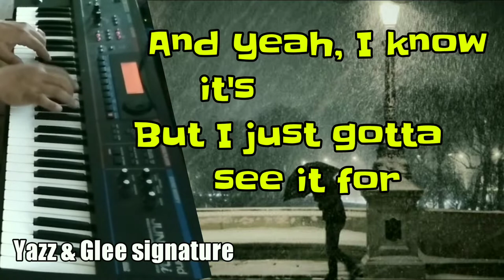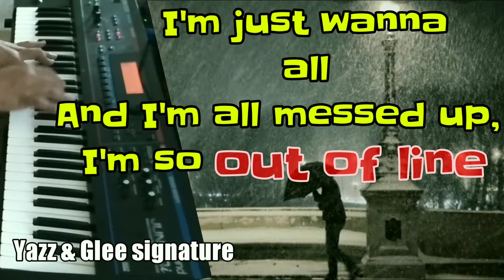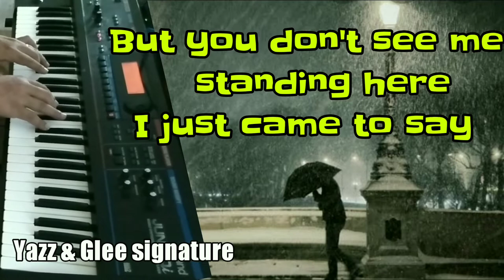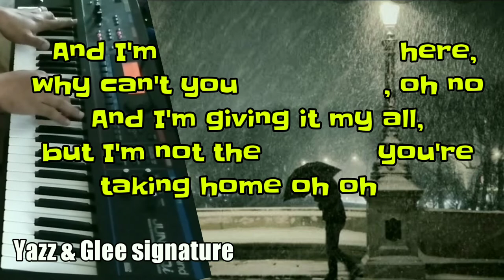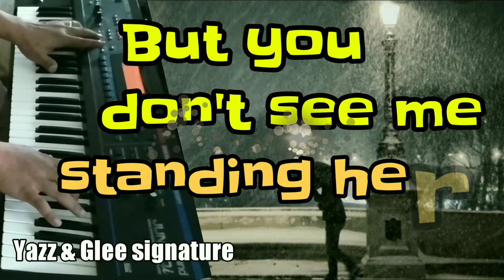Dancing on my own Calum Scott KARAOKE piano cover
try nyu Lang Po sabayan ang lyrics sa video na to maraming salamat po

VERSION:Calum scott
Songwriters: Patrik Jens Berger / Robin Miriam Carlsson

Calum Scott (born 12 October 1988)[1] is an English singer and songwriter. In 2013, he won a talent competition put on by his local newspaper.[2] In 2015, he became known worldwide after competing on the popular television show Britain's Got Talent. He subsequently released his version of Robyn's hit "Dancing On My Own" as a single, which reached number two on the UK Singles Chartand became the best-selling song that summer in the UK. In 2018, he collaborated with Leona Lewis on the single "You Are the Reason".

Calum Scott

Calum Scott in 2018

Born

Calum Scott

October 12, 1988(age 31)

Kingston upon Hull, East Riding of Yorkshire, England

Occupation

Singer

songwriter

Years active2013–presentMusical careerGenres

Pop

Instruments

Vocals

guitar

Labels

Capitol

Associated acts

The Experiment

Maroon 5

Tiësto

Leona Lewis